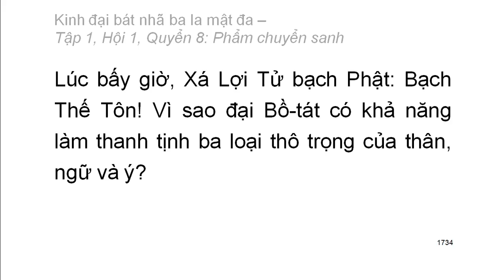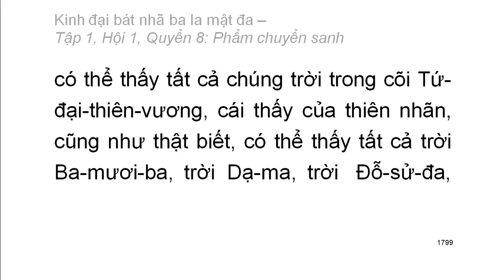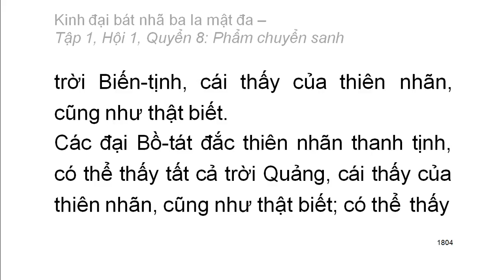600 quyển Kinh Đại Bát Nhã Ba La Mật Đa: Quyển .../600 (tiếp) (đọc lần 2)